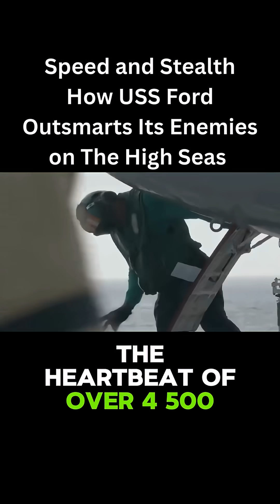Speed and Stealth How USS Ford Outsmarts Its Enemies on The High Seas